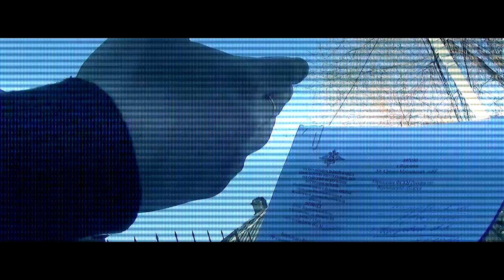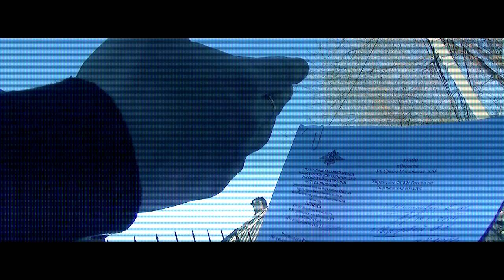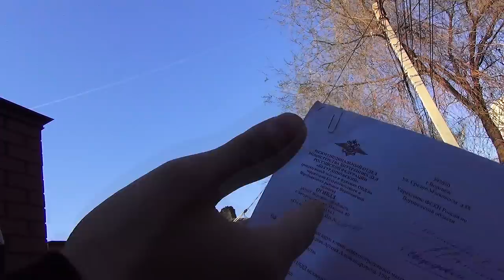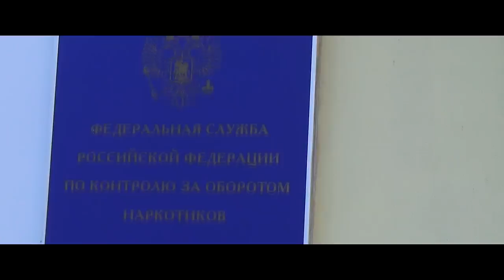ДК 104 - ФСКН России. Плевать на право гражданина. Воронеж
Эта информация для тех, кто хочет помочь движению материально:

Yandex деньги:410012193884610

Согласно ст. 152.1 ГК РФ (принят ГД ФС РФ 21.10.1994) использование изображения граждан осуществляется в государственных, общественных и публичных интересах, кроме того оно получено при съемке проведенной в местах, открытых для свободного посещения и не является основным объектом использования. Не пропусти новое видео Не пропусти новое видео